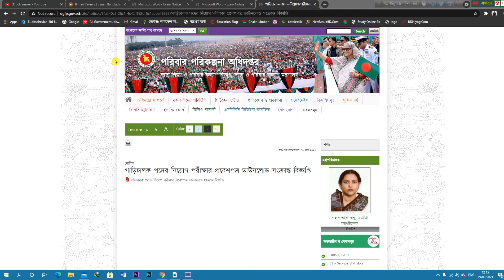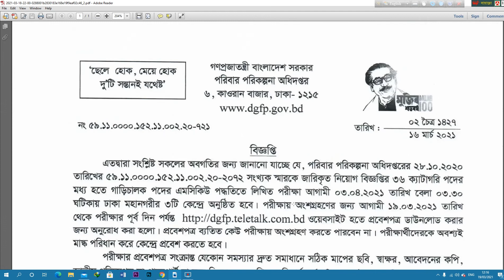পরিবার পরিকল্পনা অধিদপ্তর।DGFP। এর নিয়োগ পরীক্ষার সময়সূচী ও প্রবেশপত্র প্রকাশ 2021।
পরিবার পরিকল্পনা অধিদপ্তর।Directorate General of Family Planning।এর নিয়োগ পরীক্ষার সময়সূচী ও প্রবেশপত্র প্রকাশ (১৫৬২ পদের নিয়োগ বিজ্ঞপ্তির)।

👉Directorate General of Family Planning (DGFP) Exam Date-03/04/2021.

👉পরীক্ষার তারিখঃ ৩ এপ্রিল ২০২১

       🔥Jobs Circular
       🔥Exam Date